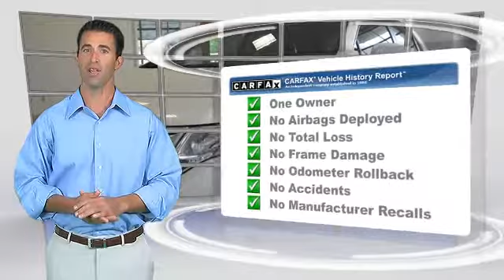Airport Auto Collection, Cleveland OH 44135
Airport Auto Collection

13930 Brookpark Road Cleveland OH 44135

[DFIN:2:2386839:I:064B22AB:e3b938e98d497a503e171cbb8acd1c20]